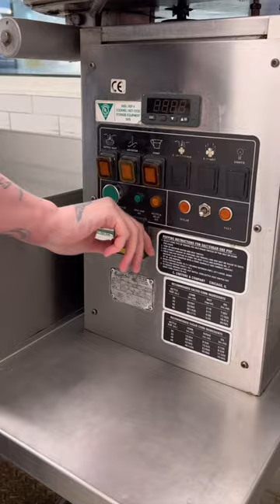Who wants a fresh bag of popcorn after watching this? 😍🍿